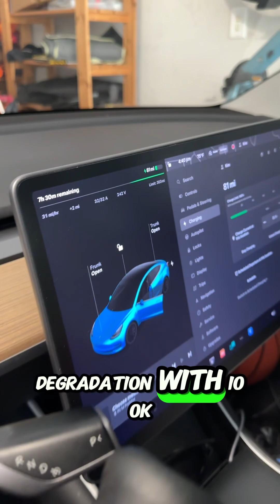What happens when all the EV batteries die?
What will happen when the batteries of all the EVs we see on the roads eventually die? Some argue that EV battery life-spans are typically shorter than the life-span of a gas car. However, we’ve had our 2018 Tesla Model3 for almost 7 years, driven nearly 100,000 miles and have barely seen any degredation. What has your experience been?